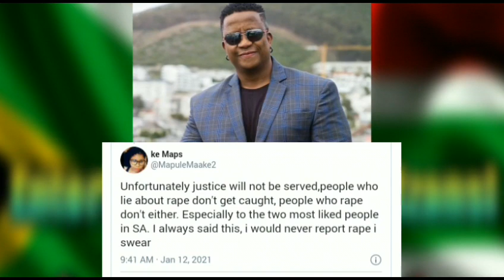DJ Fresh and Euphonik accused of a terrible thing, could this be the end for them..